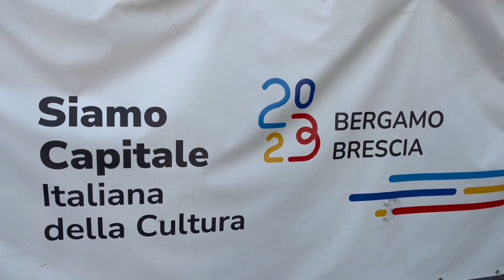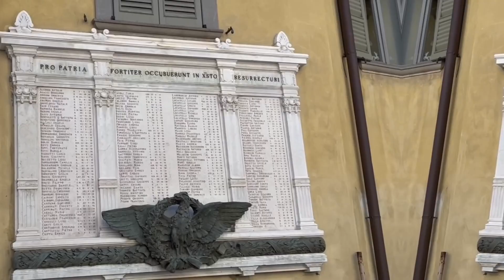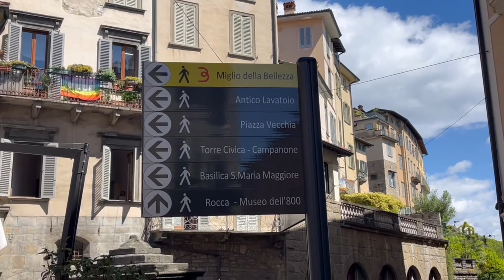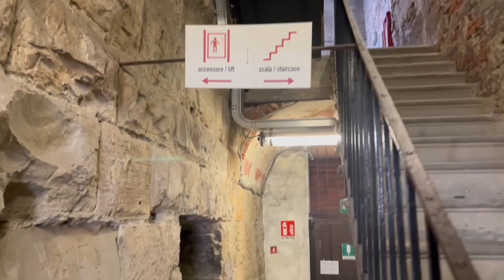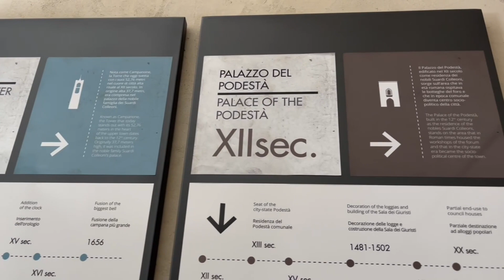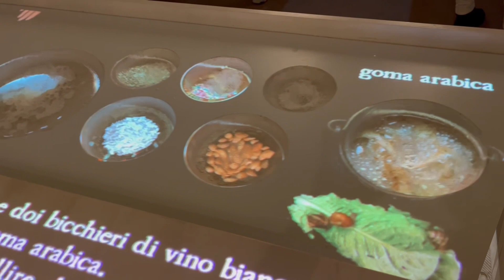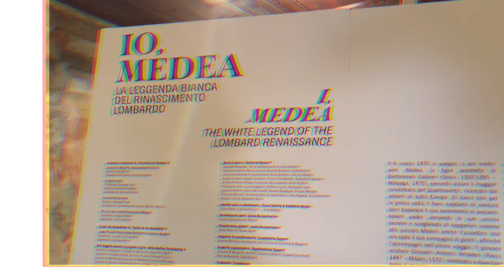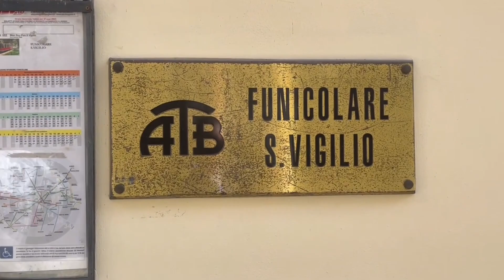Bergamo Capitale Italiana della Cultura 2023! 🇮🇹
🗺️ Bergamo è:
🏛️ Storia
📜Cultura
🌄Paesaggio
🇮🇹 e...Capitale Italiana della Cultura 2023!!

Una città unica, moderna e affascinante con il suo cuore medievale arroccato sulla collina e le imponenti Mura Venete, oggi Patrimonio dell'Umanità Unesco, che circondano il suo centro storico!

Come scoprirla? A piedi ovviamente...per godere del contesto naturale a dir poco spettacolare e della suggestiva vista che ci regala la Città Alta.

Da non perdere:

📍Una Passeggiata nella Città Bassa
Partendo da Piazza Matteotti, la più importante della zona, per un giro tra Via XX Settembre e il Sentierone, triangolo dello shopping e della movida bergamasca.
Via XX Settembre taglia tutto il centro di Bergamo Bassa ed è ricca di negozi e locali dove fermarsi per l'aperitivo di fine giornata!

📍Salita in funicolare (o a piedi!) verso la Città Alta
La salita a piedi è particolarmente caratteristica, la strada è acciottolata e le case sono colorate con lussureggianti giardini che rendono il contesto decisamente pittoresco. Da non sottovalutare anche la salita con la funicolare (a Bergamo ce ne sono ben due!) che, al costo di un biglietto urbano, vi porta in cima in pochi minuti!
Da percorrere via Colleoni fino ad arrivare in Piazza Vecchia, una delle piazze più belle d'Italia, nella quale si trova la fontana barocca Contarini, il Palazzo della Ragione e la Torre Civica (nota come Campanone in quanto ogni sera, alle 22.00, batte 100 rintocchi).
Con due passi si arriva in Piazza del Duomo dove si può visitare, appunto, il Duomo e la spettacolare Basilica di Santa Maria Maggiore per finire poi con la contigua Cappella Colleoni (fun fact: non dimenticatevi di toccare il simbolo della famiglia Colleoni, rappresentato da 3 testicoli dorati...porta fortuna!!!).

📍Le Mura Veneziane
Bergamo è uno dei pochi capoluoghi italiani ad avere il centro storico completamente circondato da mura che hanno mantenuto, nel corso dei secoli, il loro aspetto originario.
Lunghe 5 chilometri con 4 porte di accesso alla città, è una tale testimonianza di architettura militare tanto da essere inserita nella lista del Patrimonio Unesco.
PS: Nelle giornate serene è possibile scorgere, in lontananza, addirittura il profilo dei grattacieli di Milano!

📍La funicolare che collega la Città Alta con il Colle di San Vigilio
Dopo aver passeggiato per la Città Alta si sale ancora! Con la funicolare che parte da porta Sant’Alessandro (oppure con una salita un pochino ripida) si arriva a quasi 500 metri di altezza per visitare uno dei colli di Bergamo. Lì si trovano le rovine del Castello S.Vigilio con i suoi torrioni...unitamente ad un paesaggio a 360° sulla città.

e da mangiare???

🍝I casoncelli
Sono dei ravioli di pasta fresca a forma di mezzaluna e ripieni di bontà! La farcia è un insieme di carne di manzo, pane grattugiato, uva sultanina, scorza di limone, amaretti e salame il tutto condito con un'abbondante dose di burro e salvia!

🍦 Il gelato alla stracciatella
Nei pressi della Porta di Sant’ Alessandro si trova il caffè-pasticceria “La Marianna” dove un tempo veniva preparata una minestrina in brodo con uovo sbattuto chiamata "stracciatella alla romana". Nel 1961 il proprietario Enrico Panattoni, dopo vari e ripetuti esperimenti, ebbe l’intuizione di realizzare un gelato di crema bianchissima con all'interno dei pezzi irregolari di cioccolato fondente che chiamò come il piatto più richiesto del suo ristorante, appunto la stracciatella!
Ancora oggi questo gelato viene prodotto in maniera artigianale con i macchinari dell'epoca e dal 2017 la stracciatella è il gusto ufficiale della città di Bergamo!

Che dire? Vi abbiamo convinto per una gita di un giorno in citta?

Info:⤵️